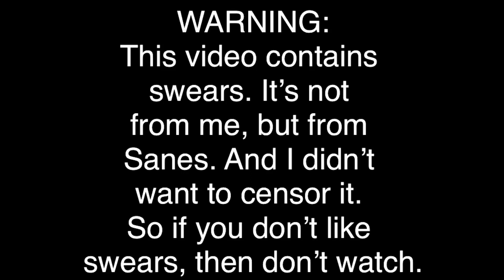Voice over 3.meme (ft.SANES)